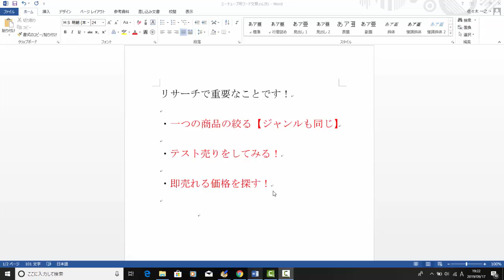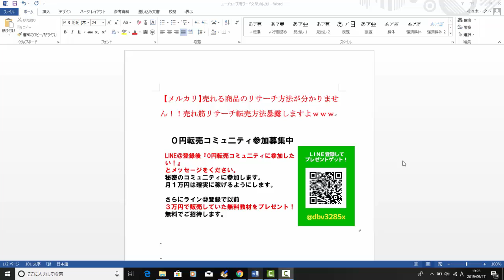【メルカリ】売れる商品のリサーチ方法が分かりません！！売れ筋リサーチ転売方法暴露しますよｗｗｗ【佐々木一之】